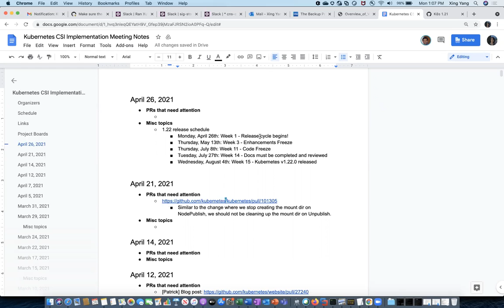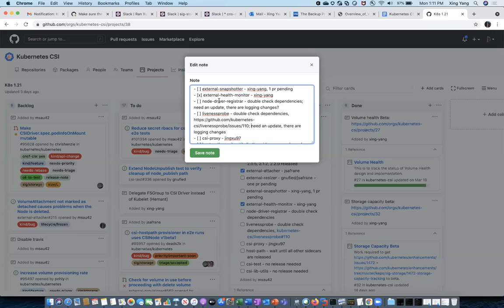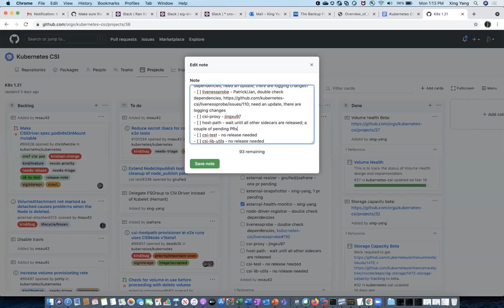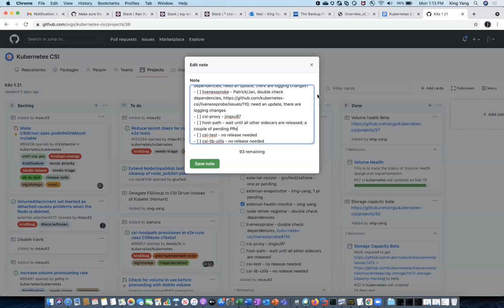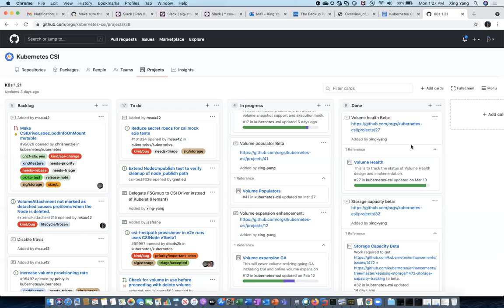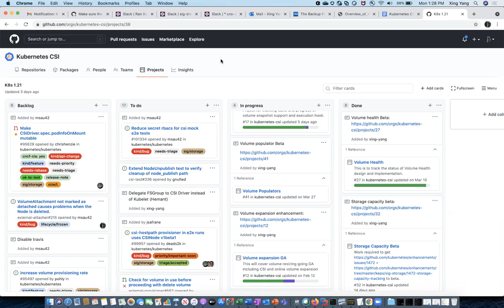Kubernetes SIG Storage - CSI Implementation Workgroup 20210426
Meeting of Kubernetes Storage Special-Interest-Group (SIG) Workgroup for Container-Storage-Interface (CSI) Implementation - 26 April 2021

Meeting Notes/Agenda: -

Moderator: Xing Yang (VMware)